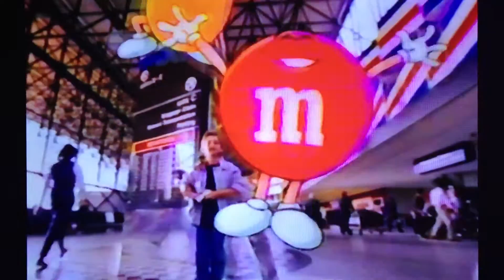Classic M&Ms commercial